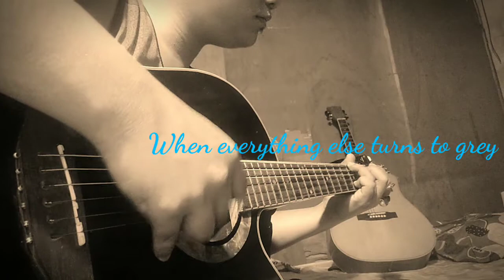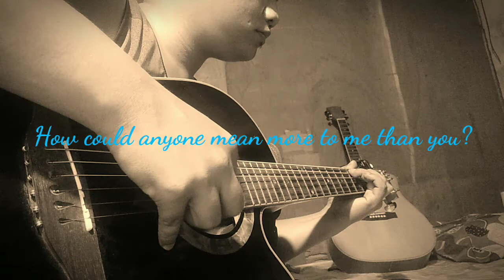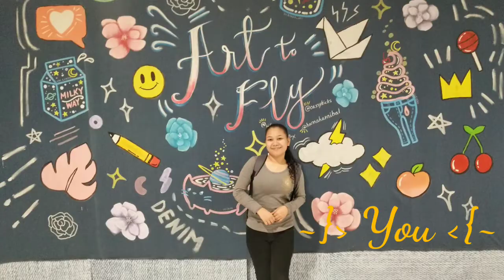You - The Carpenters (Fingerstyle)